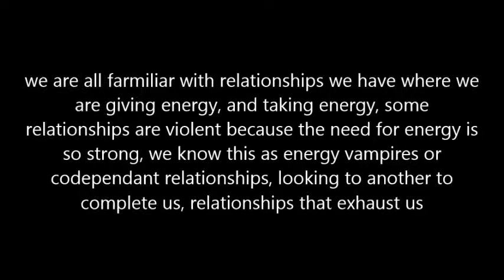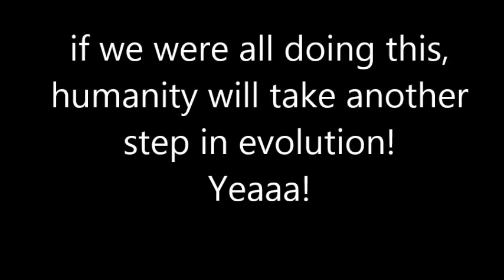✰ Amplify Energy ✰ Celestine Prophecy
Give energy without expectation,
Amplify energy instead of just taking energy
you will be suprised what you gain not from the other, but the universe